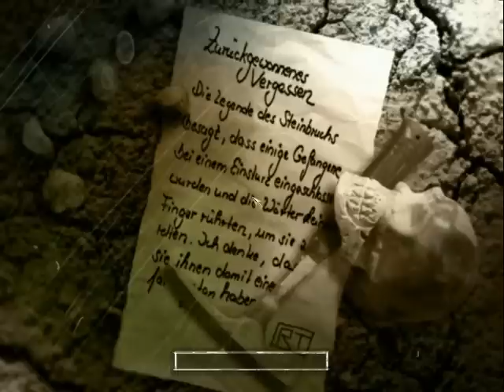The Suffering Walkthrough Part 15 by Tenpinmaster